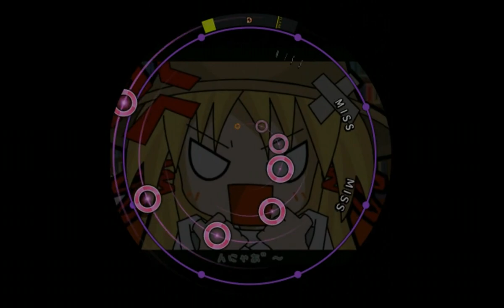【60fps】【譜面確認用】ケロ⑨destiny MASTER